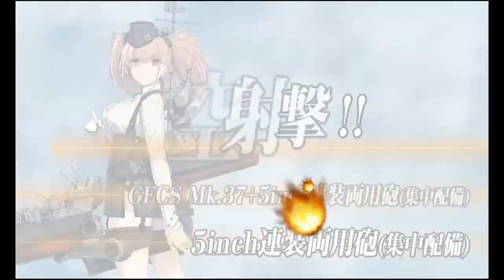Kantai Collection Winter Mini Event 2020 [E-1 Hard] Boss Pre Final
Boss can be a bit tough due to high air requirement but with friendly fleets (not in this video), not too bad pre final dance